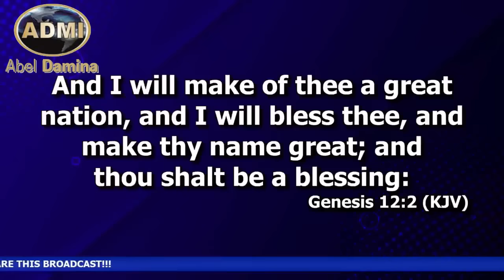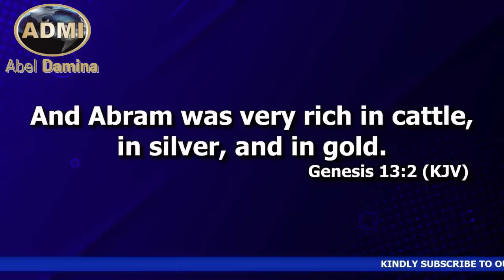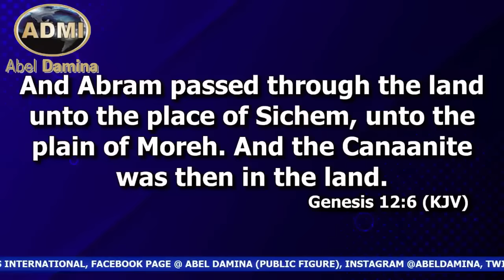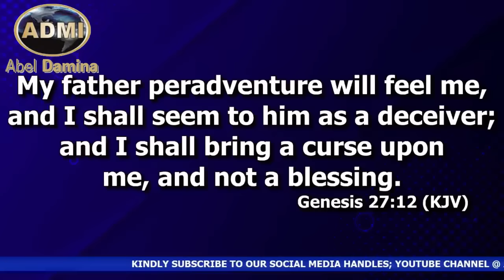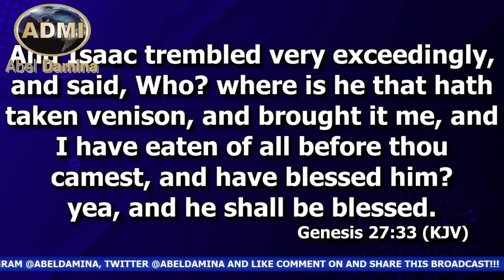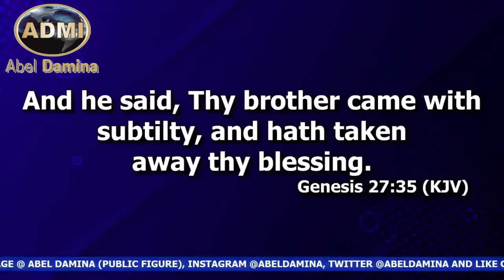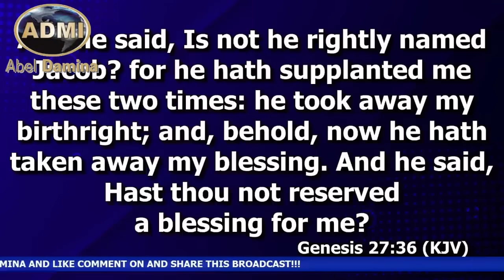MUST WATCH: What Blessing Did Jacob Steal From Esau? 30mins Excerpt - Dr. Abel Damina